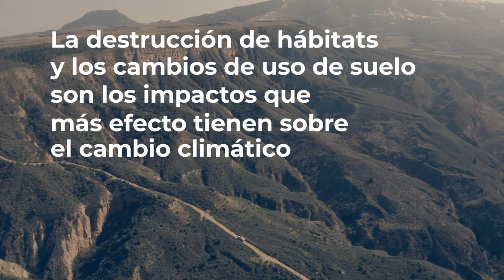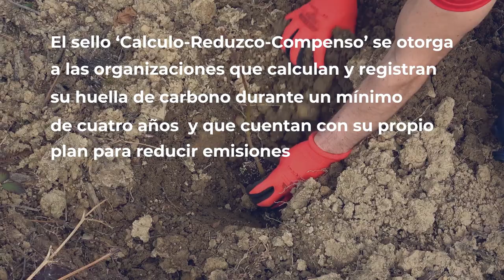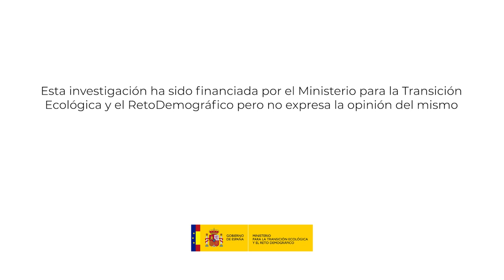Reforestando para el futuro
Centenares de personas voluntarias se suman a esta iniciativa que forma parte del compromiso de la Organización por alcanzar la neutralidad climática, a la que se pretende llegar antes de 2030.

Cruz Roja calcula e inscribe su huella de carbono en el Ministerio para la Transición Ecológica y Reto Demográfico, con el objetivo de establecer medidas de reducción y acciones de absorción de CO2.

Entre dichas medidas se incluye la instalación de sensores movimiento, iluminación eficiente e instalación de placas fotovoltaicas en las sedes de Cruz Roja; el ahorro del consumo agua; el ahorro de consumo de papel; el fomento del transporte sostenible, con el uso del transporte público o compartir coches, así como una inversión en vehículos ecológicos.

La estrategia de Medio Ambiente de Cruz Roja se dirige en tres líneas de actuación: calcular las emisiones, reducirlas al mínimo, y compensar lo que no se puedan reducir.